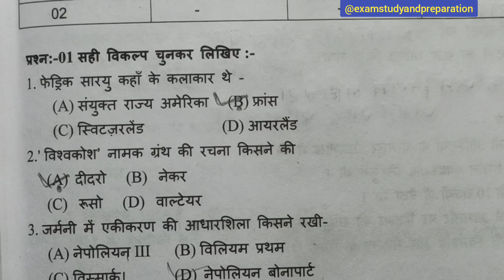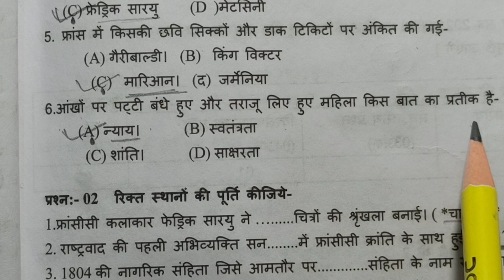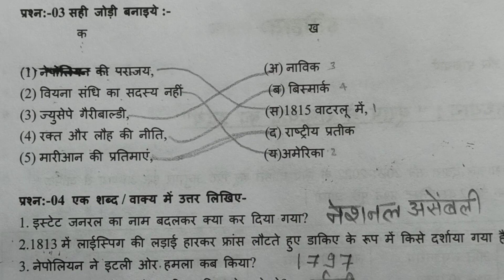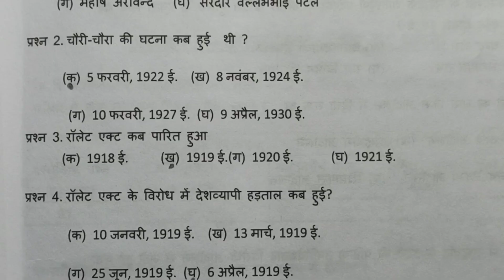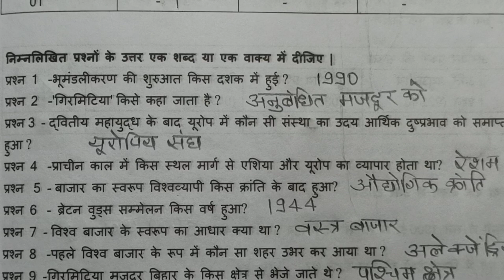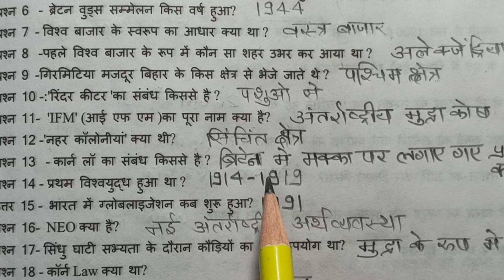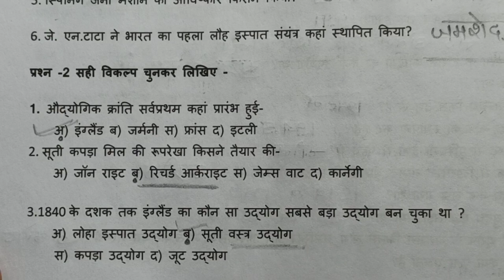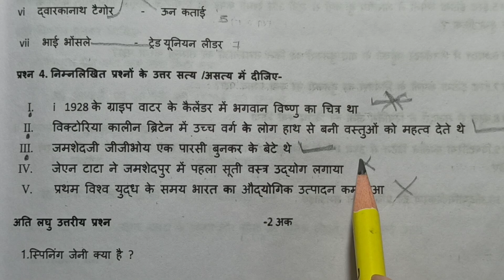कक्षा-10वी सामाजिक विज्ञान वार्षिक परीक्षा पेपर 7 मार्च 2023| Class-10Social science paper|part-4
कक्षा-10वी सामाजिक विज्ञान वार्षिक परीक्षा पेपर 7 मार्च 2023| Class-10 Social science paper|part-4 |10 v samajik vigyan raniti ke important question|@examstudyandpreparation